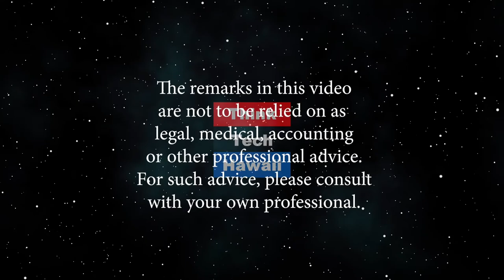How We Consume Information Today (Business In Hawaii)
Digital Signs as a sales tool!  How we receive information today.  The host for this episode is Dailyn Yanagida.  The guest for this episode is John Strandberg.